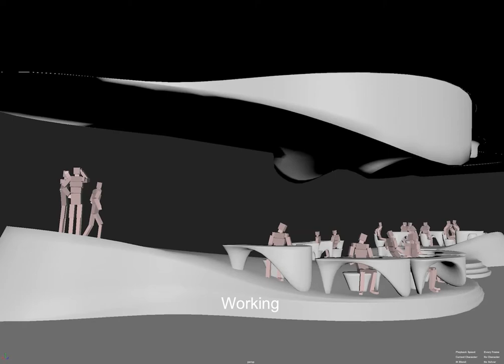Phase I | YKY | Trailer